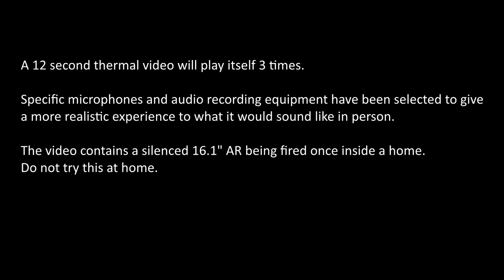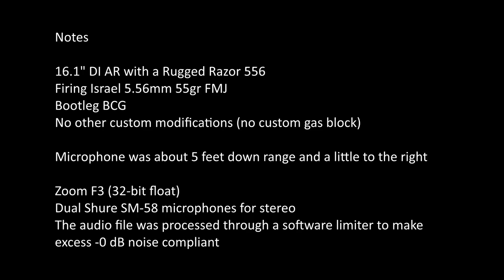(Sound) Silenced AR-15 in bedroom (32-bit float audio)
Note: This video is intended for government agencies, military, and police to reference the potential usage of silencers for their issued patrol rifles to reduce the severity of resulting hearing damage when working indoors.

Setup
Tile floor bedroom
Zoom F3
Dual Shure SM58 for stereo
Camera: Topdon TC-003

Audio was given a limiter in post